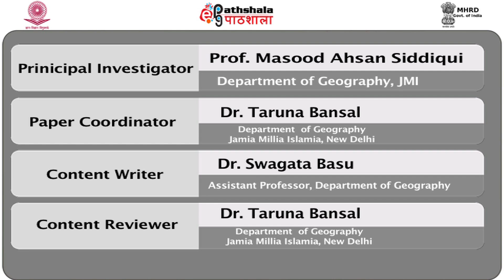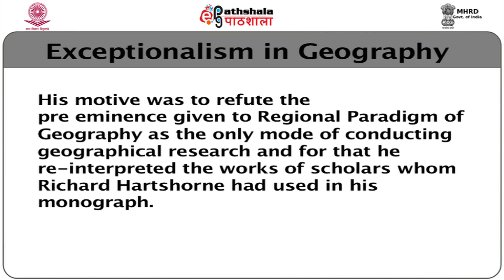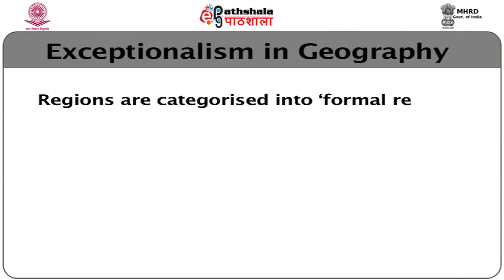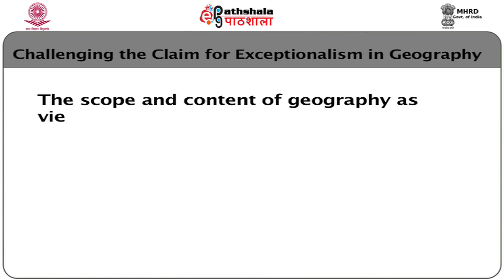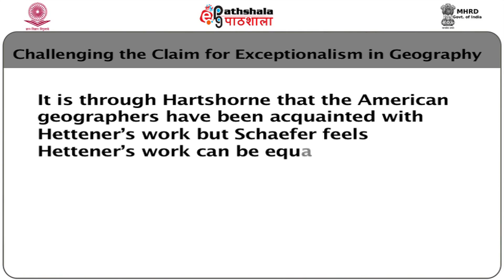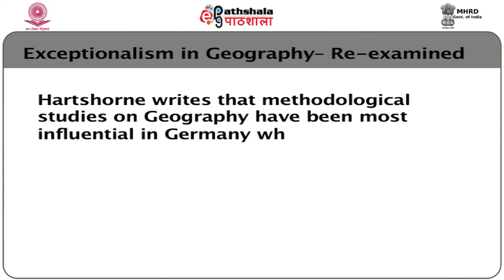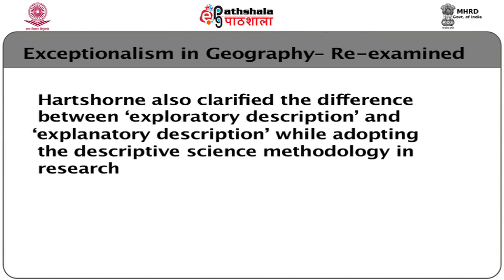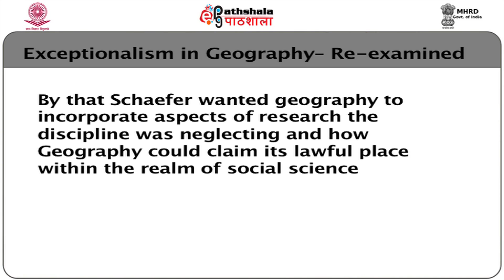Schaefer – Hartshorne Debate in Geography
Subject:Geography
Paper: Geographical thought